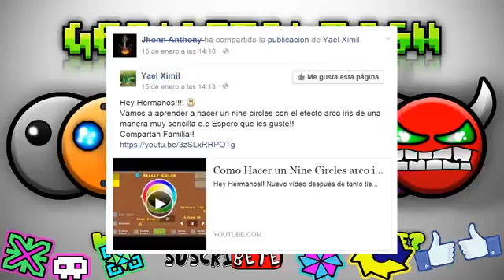How To Make Paint Effect (Video By Yael Ximil)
No Description Procived